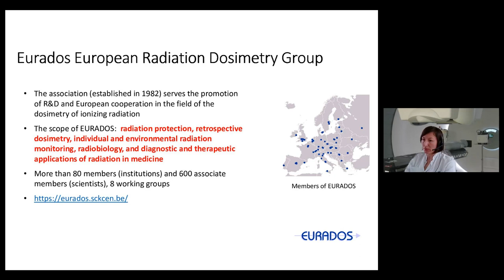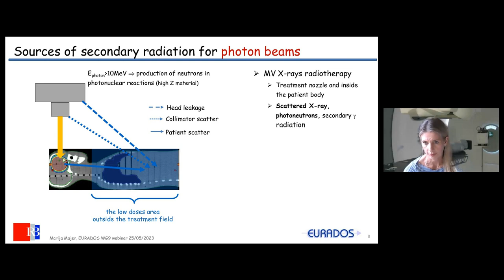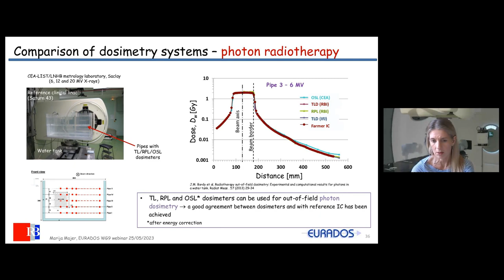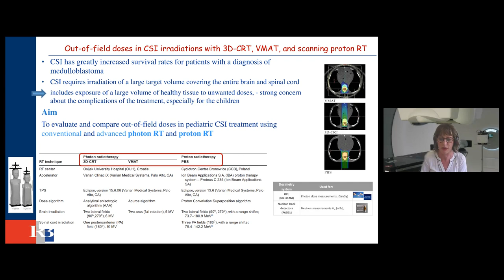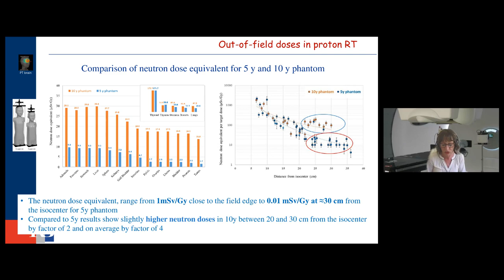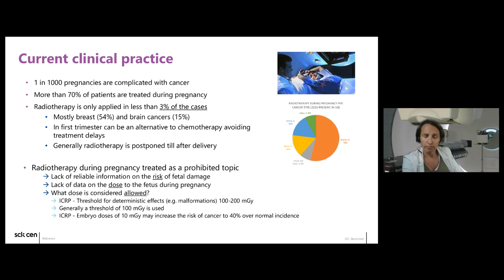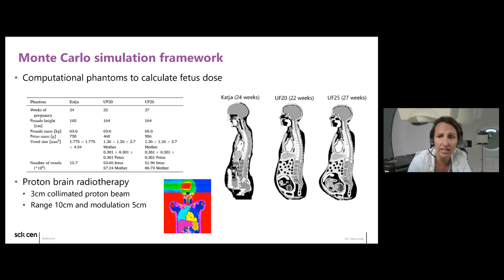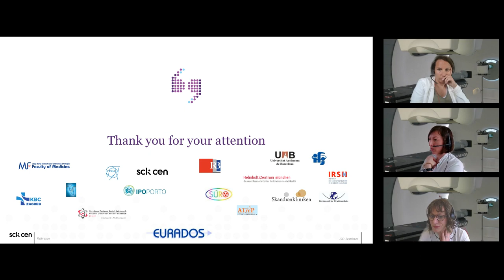20th EURADOS Webinar: Out-of-field doses for paediatric and pregnant patients in radiotherapy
Overview
Even though many studies on non-target doses are available in the literature, the estimation of out-of-field doses for an individual patient remains a challenge. Since 2010 EURADOS Working Group 9 (Radiation Dosimetry in Radiotherapy) has been working to improve out-of-field dosimetry for photon and particle therapy, especially in the case of pediatric patients. Firstly, WG9 performed a detailed characterization of the out-of-field doses, associated with photon and proton radiotherapy in a simplistic set-up of a water phantom with both measurements and MC simulation. Our investigations clearly showed the complexity associated with the secondary radiation field produced in radiotherapy and allowed us to improve dosimetric methods used for out-of-field dose measurements. The next step included measurement campaigns organized by WG9 to study secondary radiation for different photon radiotherapy techniques. Those experiments were followed by a measurement campaigns dedicated to proton radiotherapy with pencil beam scanning technique (PBS). In both photon and proton therapy, out-of-field organ doses were measured inside 5- and 10-year-old anthropomorphic phantoms for the same target size and location. Our studies were performed for a realistic clinical treatment of a pediatric brain lesion, to give a fair comparison between different treatment methods. Recently, we have focused our work on the estimation of doses received by the fetus during the mother's radiotherapy. Approximately 1 in 1000 pregnancies is complicated by cancer and today around 70% of patients are being treated during their pregnancy. However, radiotherapy is only administered in 3% of these patients mostly due to the lack of accurate dose data as well as reliable information on the risk of fetal damage and the debate of what is considered acceptable. Significant technological advances in radiotherapy open up new opportunities for the treatment of cancer during pregnancy and create the need for a better understanding of out-of-field doses in radiotherapy.

Agenda
1. Liliana Stolarczyk: Introduction to the webinar
2. Marija Majer: Dosimetry for secondary radiation in radiotherapy
3. Željka Knežević: Out-of-field doses during pediatric radiotherapy
4. Marijke De Saint-Hubert: Radiotherapy during pregnancy